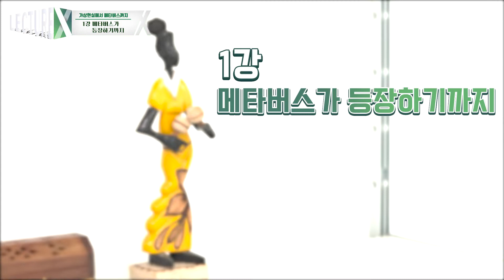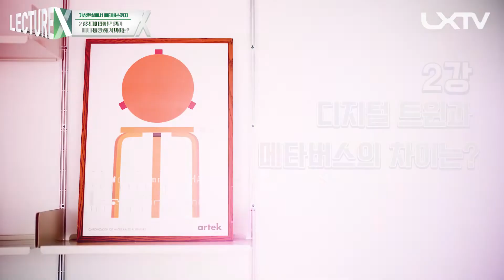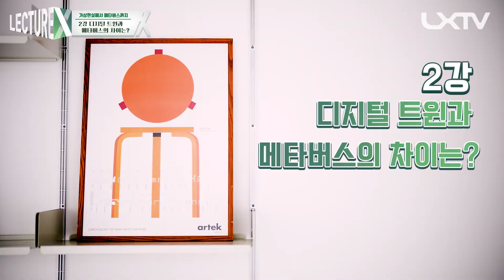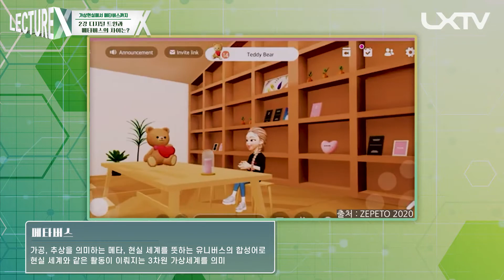가상현실부터 메타버스까지! ㅣ Lecture-X 1-1부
메타버스 전문가 이기준 교수님과 함께하는
강연쇼~

당신이 알고 싶어 하는 메타버스에 관련된 모든 것!
Lecture-X에서 한 방 정리해드립니다